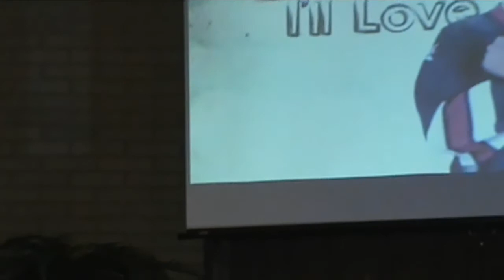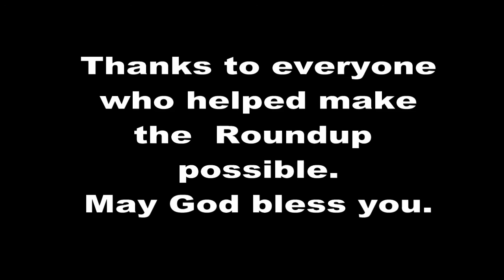SUMC Summer Roundup 2014